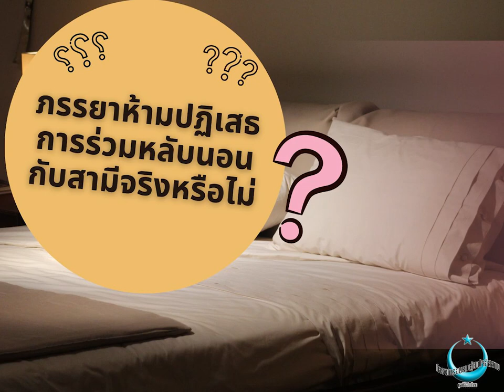ภรรยาห้ามปฏิเสธการร่วมหลับนอนกับสามีจริงหรือไม่?